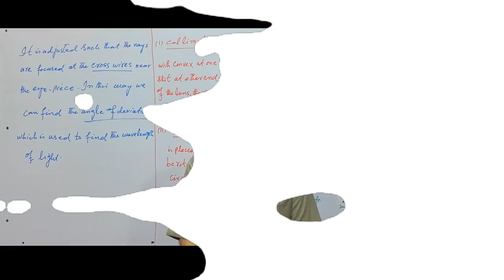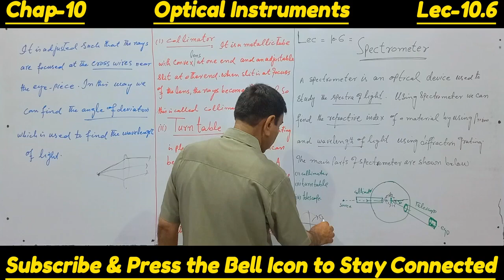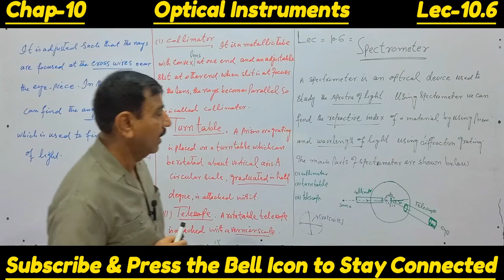Spectrometer || Lecture - 10.6 || Prof. Farooq Hayat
Join Prof. Farooq Hayat in Lecture 10.6 as he delves into the fascinating world of Spectrometers! In this informative video, Prof. Farooq Hayat explains the principles and applications of spectrometers, a crucial tool in physics for analyzing the interaction between matter and electromagnetic radiation. Tune in to expand your knowledge of physics and gain a deeper understanding of the spectroscopic world.